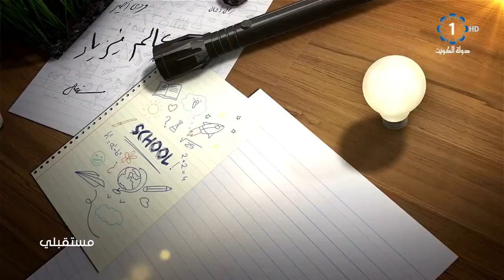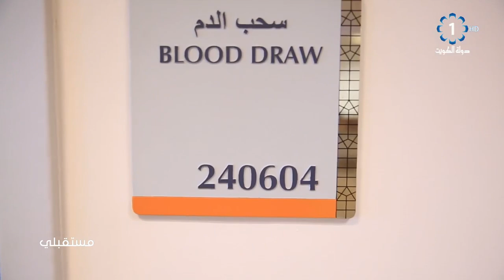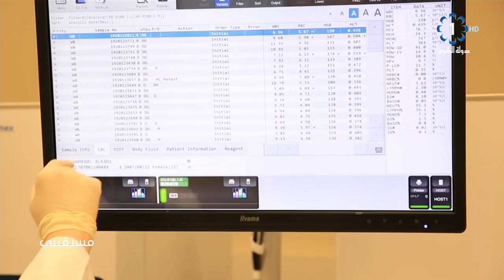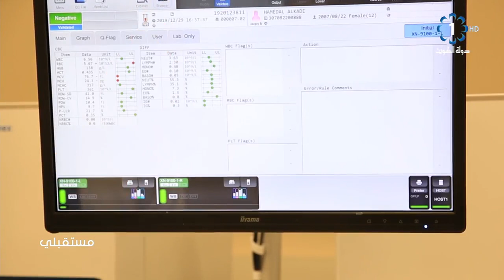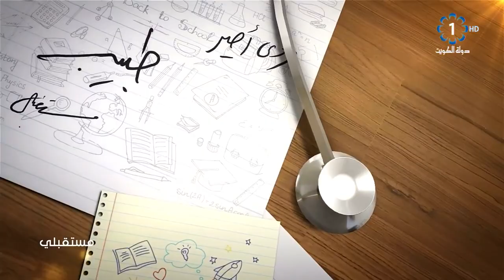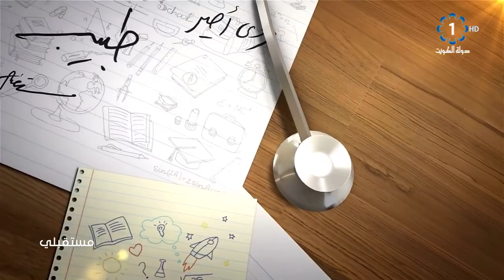برنامج مستقبلي 2020/1/4